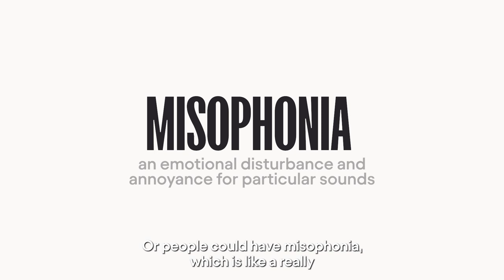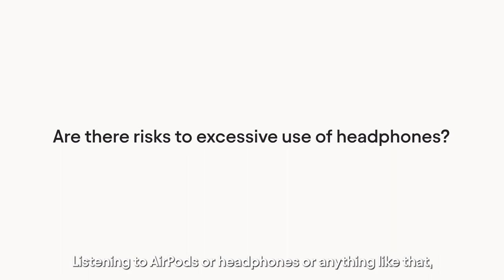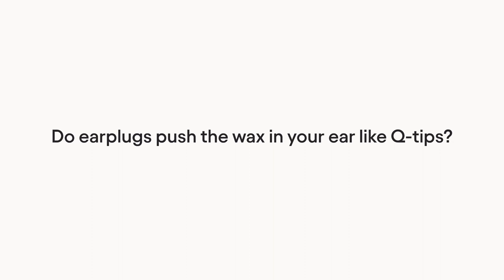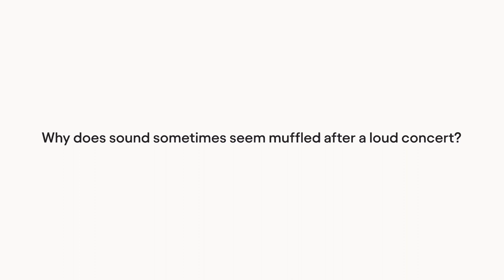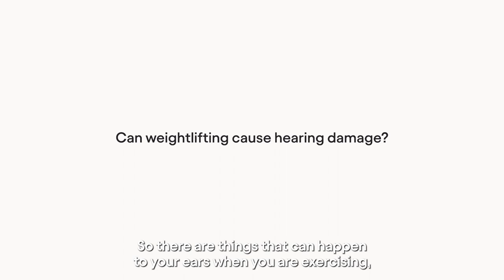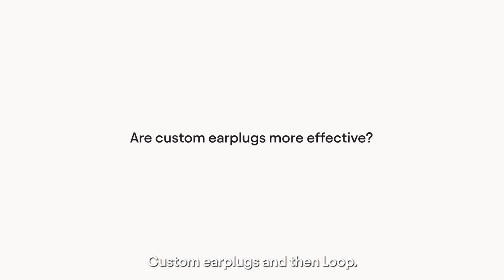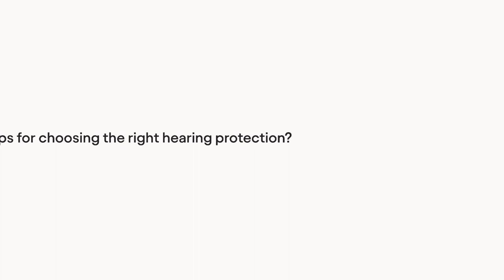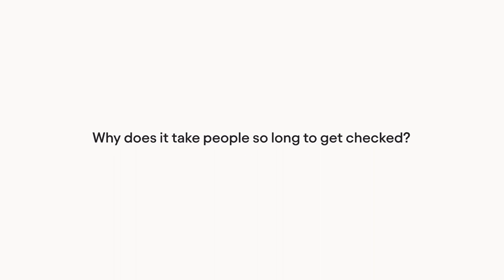Ask Me Anything: Noise Sensitivity, Ear Health, Hearing Loss and More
Need advice for noise sensitivity or caring for your hearing health? In this video, audiologist and Loop-lover Dr. Kathleen Wallace (a.k.a. @eardocoftiktok) answers all of your questions on noise sensitivity, treatments for sensory issues, ear hygiene and health and how to protect your ears from hearing damage. She also debunks some of the most common myths about hearing protection and tinnitus.

00:12 - What is noise sensitivity?
00:45 - Effect on health & stress levels
01:15 - What is misophonia?
03:25 - Treatments for sensory issues
05:03 - Risk of headphones
07:04 - Earwax buildup and hearing
08:07 - Q-tips and earwax
09:03 - Do eartips push in the wax like Q-tips?
09:48 - How to use earplugs safely
10:24 - Best earplugs for concerts
11:33 - Muffled sound/ ringing ears after a concert
14:00 - Your hearing bothering you?
14:22 - Can exercising cause hearing damage?
15:54 - Can weightlifting cause hearing damage?
16:36 - Can earplugs help against tinnitus?
18:52 - Do earplugs protect your hearing?
20:48 - Are custom earplugs more effective?
22:21 - Choosing the right hearing protection
23:25 - When is volume too loud?
24:42 - How do I know my hearing is damaged?
26:31 - Why do people wait so long to get a hearing test?